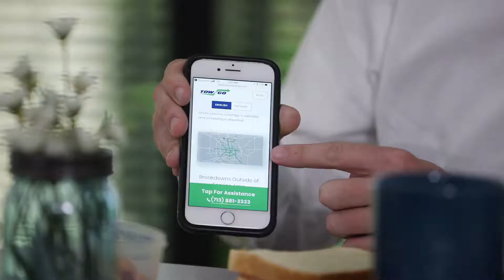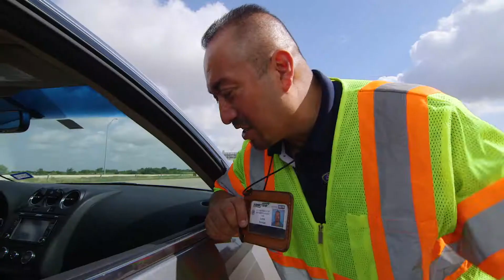Tow and Go video (Spanish)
DescriptEl programa regional Tow and Go™ para la Costa del Golfo provee remolque sin costo para automovilistas cuando su vehículo tiene una falla mecánica (por ejemplo: se queda sin gasolina, sobrecalienta, tiene una llanta desinflada) mientras se traslada por carriles principales, arcenes (shoulders), rampas o por el carril para múltiples pasajeros (HOV) con peaje (HOT) de autopistas en el área de servicios de Tow and Go.ion